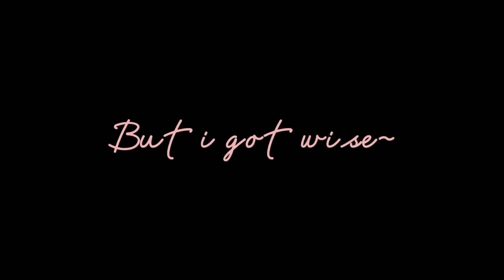two vids in one :))))) [ft : @♡𝐬𝐦𝐥 𝐣𝐨𝐝𝐲𝐲♡ (ily soo much❤︎❤︎)//gacha club //sml AU //